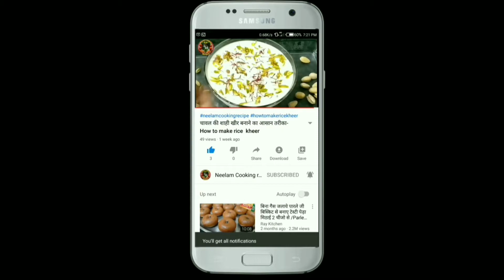घर में बनाये बाज़ार जैसा पनीर चिल्ली l- restaurant style paneer chili at home.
Hey guys,
By pleasure😌 today I am sharing recipe of paneer chili.

INGREDENTS-
Paneer-300 gram
For gravy:-
Capsicum-2
Onion-2
Chopped garlic- 8-10
Chopped ginger-1/2 inch
Chopped Spring onion
Chopped green chili-2-3
Green chili sauce-2 tbsp
White vinager-1 tsp
Sugar-1tsp
Corn flour-1 tbsp
Coting for paneer:-
Maida-2 tbsp